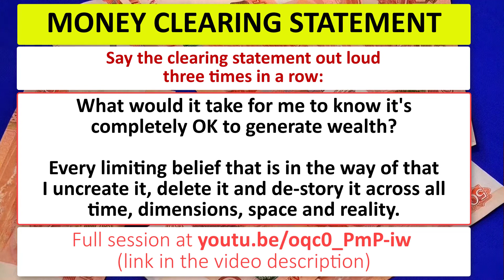Clearing For Being Ok To Generate Wealth /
Free Money Clearing Method For Releasing

*BE READY FOR SOME SERIOUS PERSONAL TRANSFORMATION! If possible, find somewhere comfortable and preferably private to sit. This is recommended because some people tend to get a little emotional on these sessions, when they discover the hidden beliefs and patterns they never knew about themselves. Lots of them cry – but this is very good because is a sign you are releasing old stories that don't support your desire for success and happiness!

👉 This is for those who want to clean their energetic patterns that are blocking the natural flow of abundance and money in their life.

The key to liberating yourself from them is to go to the Source Energy - The part of your personal energetic field known as your abundance frequency.

When you go to the Source Energy, your energy expands which means that you are in a state of being where you are able to heal parts of your energy field that are blocked. The more you expand, the more your energy shifts - and the more you are able to clear blocks that you picked up during your life.

If you don’t clear the root belief, you will keep on regressing into non-abundant frequencies. The key to removing blocks is to vibrate on the abundance frequencies and clear the limiting patterns.

The key to removing blocks is to vibrate on the abundance frequencies & clear the limiting thought patterns. LOVE is the secret to healing - It has a higher vibration. By connecting to the Source Energy & raising your inner energy to the level of love, you can heal your energy effortlessly. You just need to know HOW TO CONNECT YOUR ENERGY & TURN IT AROUND! THIS METHOD HELPS YOU ACHIEVE EXACTLY THAT.

👉 The knowledge you're about to learn and the energy clearing method that you're about to experience in this video allow you to access the higher part of you that knows where all of your resistance is, and helps you clean it. Consequently, your vibrations raise and the natural flow of abundance and money can start flowing into your life effortlessly and joyfully!